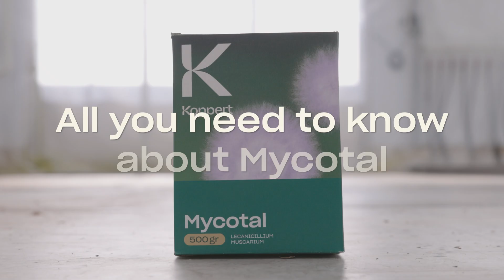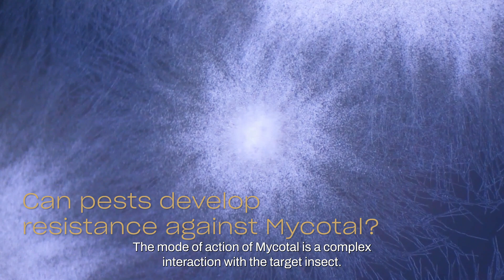Everything you need to know about Mycotal: FAQ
In this Frequently Asked Questions video our product specialist will answer the most pressing questions about the bio-insecticide that contains the blastospores of Lecanicillium muscarium Ve6.

00:00 Introduction
00:06  What is Mycotal?
00:23 Against which pest do I use Mycotal?
00:41 How does Mycotal work?
00:57 How fast does Mycotal work?
01:07 Is the effect visible?
01:13 Can pests develop resistance against Mycotal?
01:20 Is Mycotal safe for people and animals?
01:26 How do I store the product?
01:36 How to apply?
01:45 What are the optimal conditions for application?
02:15 At what pH level can I tank mix Mycotal?
02:21 Can I mix Mycotal with other products?